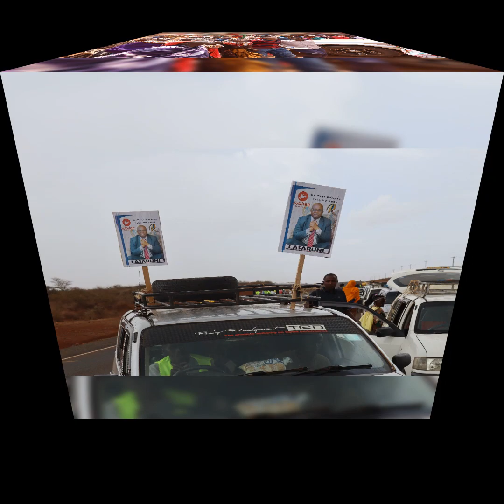LATEST CAMPAIGN SONG - Dr wako dulacha - KOIKOI ABA KOYE //BY ALI ABA DAWE